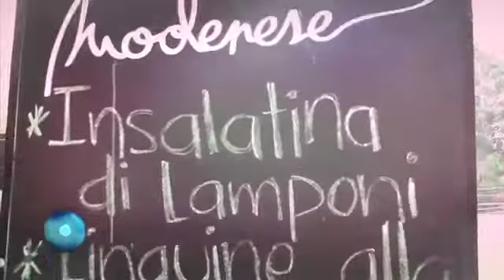Reporte Indigo (Edición 558): Viva Italia en Monterrey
Columna "Mía Gastronomía" de Karina Barbieri O'Hara.

La propuesta de este restaurante es conjuntar lo mas tradicional y clásico de la comida italiana, en un ambiente moderno.